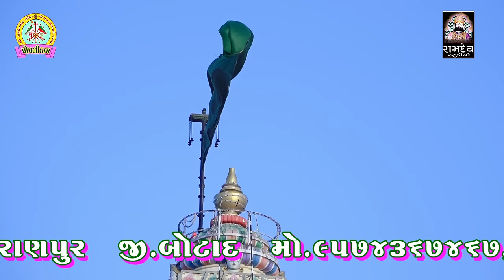લખમણ બારોટ & બિરજુ બારોટ || જુગલબંધી ની મોજ || સાચો ધણી મારે પીર રામદેવ || Piplidham ||Ramdev Studio